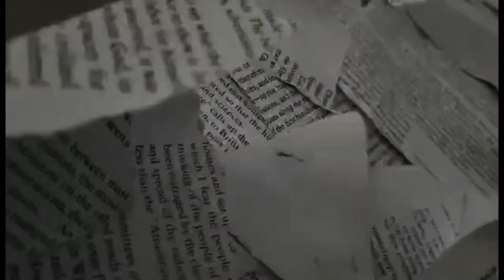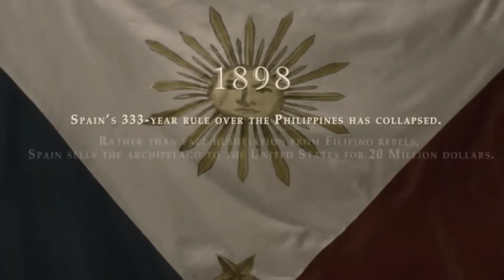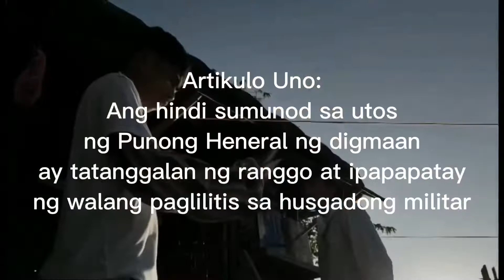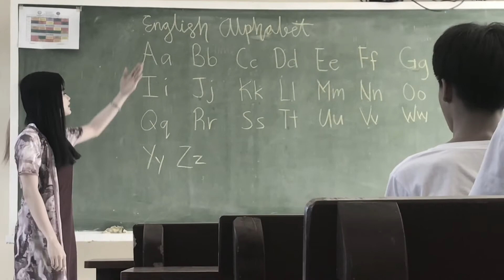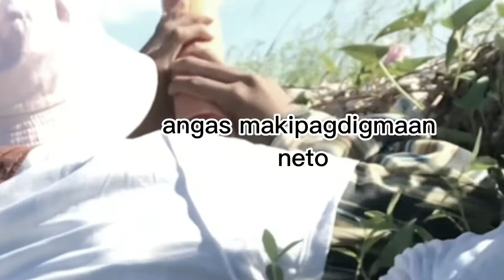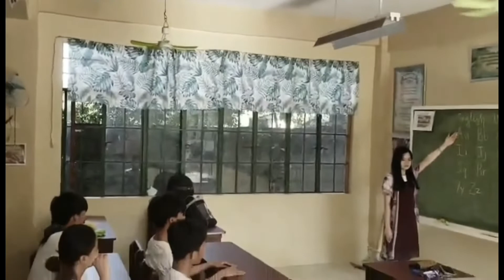PERFORMANCE TASK AMERICANO